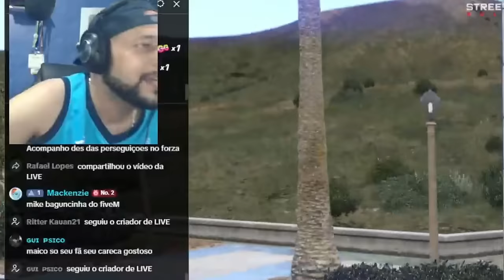GTA RP #28 | FIZ um ENCONTRO de CARROS com os INSCRITOS!! - STREET CAR CLUB RP